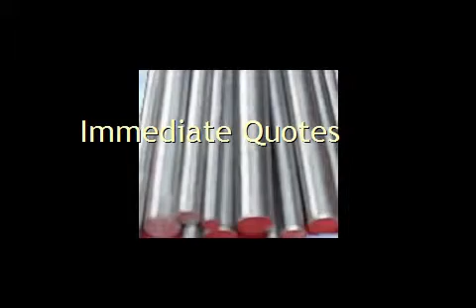Ams 5648 Scotts Metals